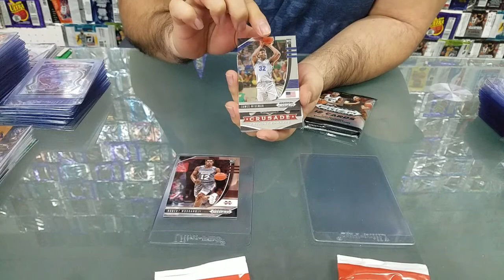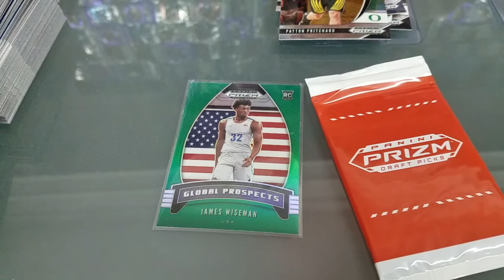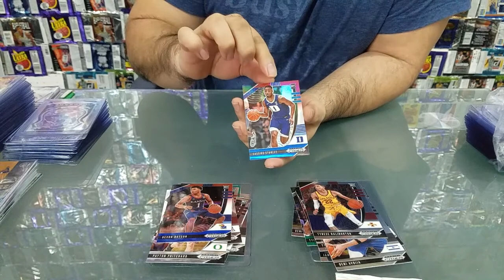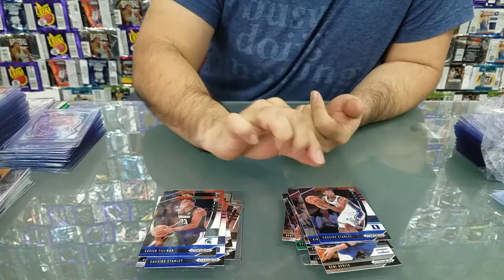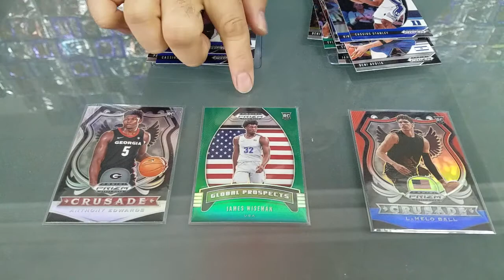Unboxing 2020 Panini Prizm NBA Draft Picks 2 cello packs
Encontrado: Anthony Edwards Silver Prizm, James Wiseman Green Prizm, Lamelo Ball RWB Prizm,